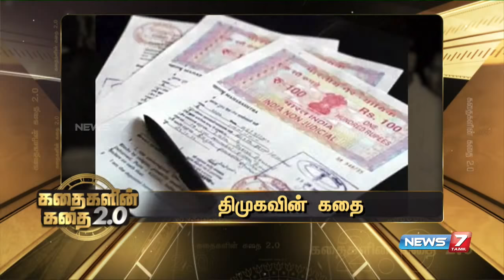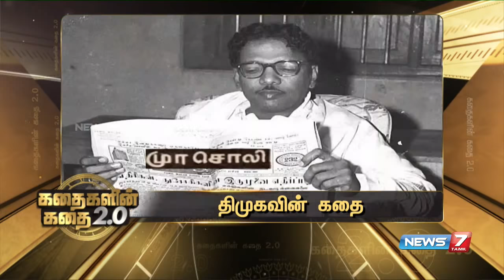திமுகவின் கதை | DMK STORY